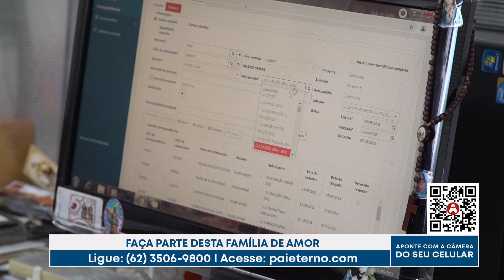Alô Devoto - Armação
Informações e notícias sobre a obra do Novo Santuário, Obras Sociais Redentoristas e sobre o trabalho de evangelização do Santuário Basílica do Divino Pai Eterno, em Trindade (GO).